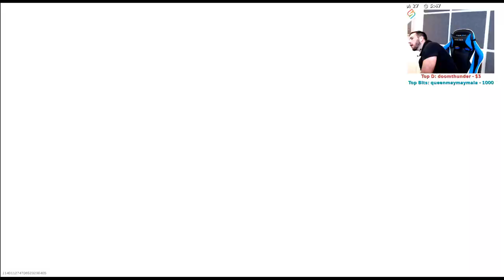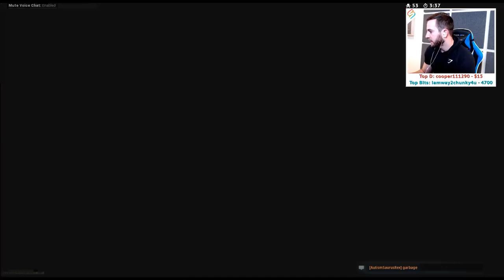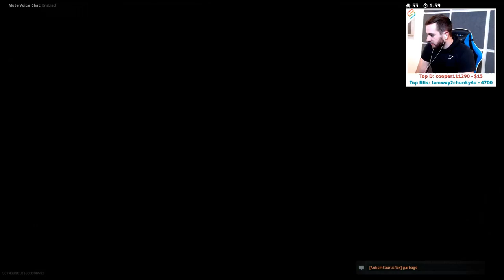This Dude is Playing the Flute on Call of Duty!